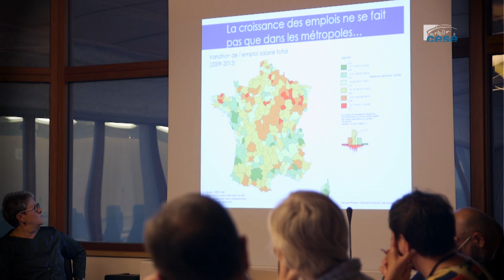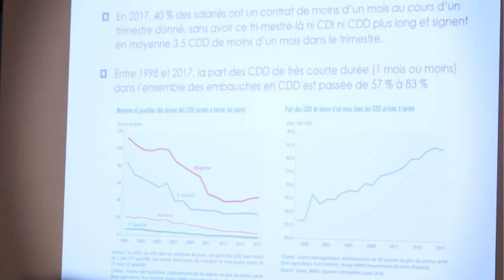Questions à Nadine LEVRATTO (CNRS) - Travail, emploi et mobilité - cese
Questions à Mme Nadine LEVRATTO, Économiste, Directrice de recherches au Centre national de la recherche scientifique (CNRS), auditionné par la Section du travail et de l'emploi  du CESE dans le cadre de la saisine : "Travail, emploi et mobilité".